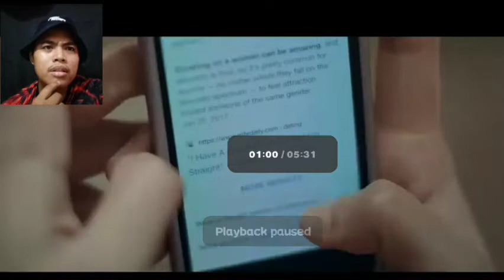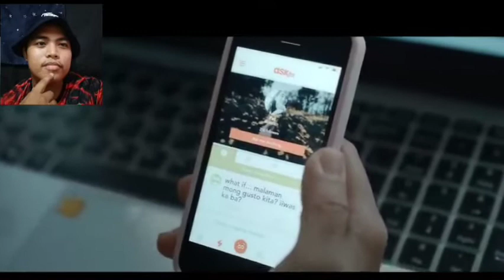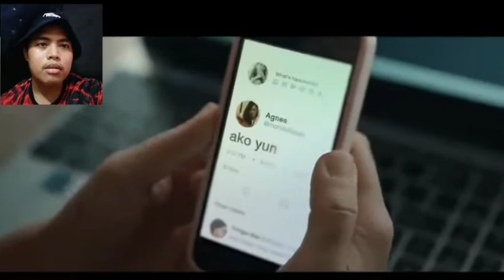Paninindigan Kita - Ben&Ben Honest Reaction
Paninindigan Kita - Ben and ben Reaction